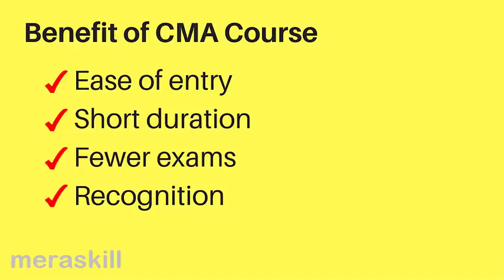Free Webinar CA vs CPA vs US CMA vs ICWA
for Free Webinar